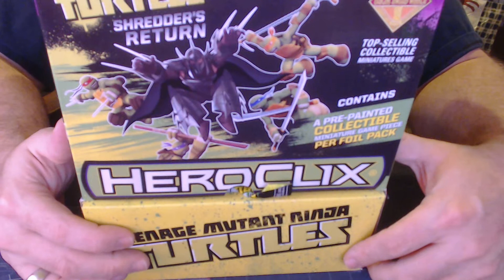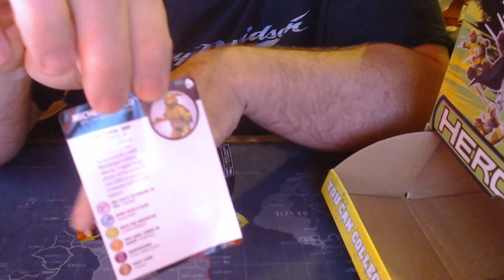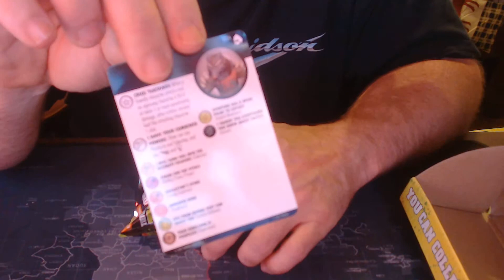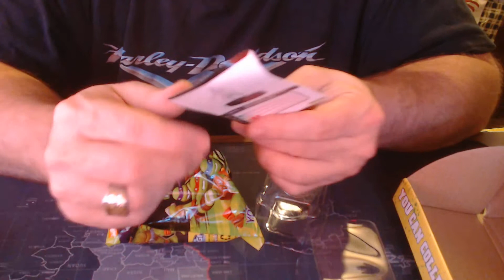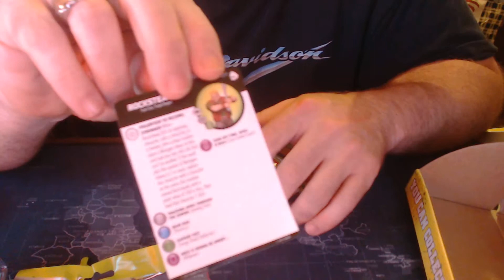Heroclix Teenage Mutant Ninja Turtles Sredders return unboxing Part 1.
I bought 2 boxes of Shredders return hero clix. Watch me unbox them.